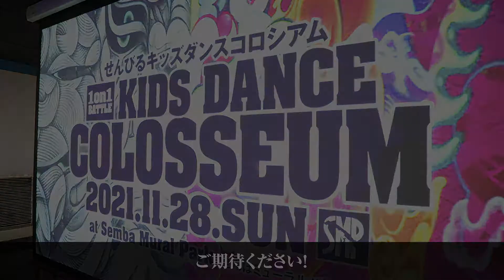せんびるキッズダンスコロシアム（2:35）